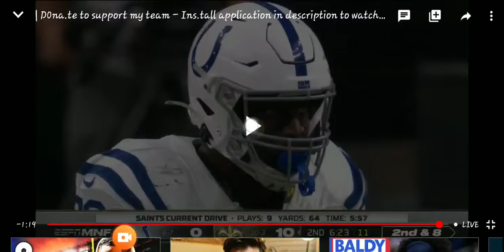Drew Brees To Tre'Quan Smith For A 21 Yard Touchdown